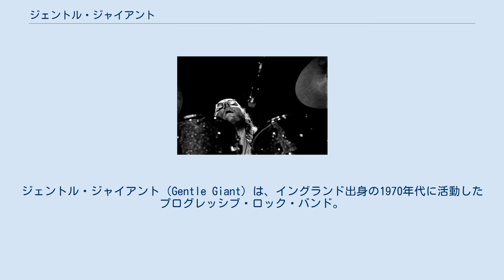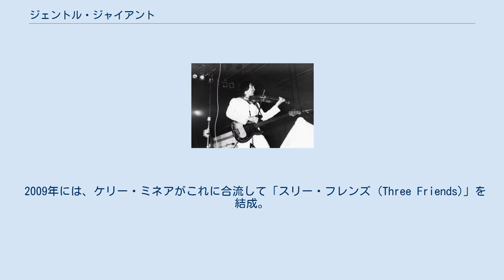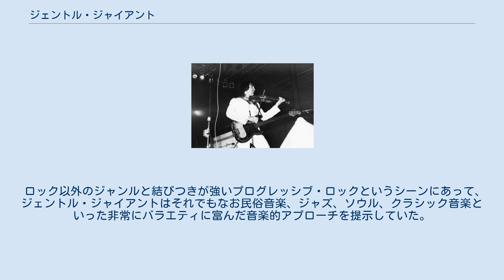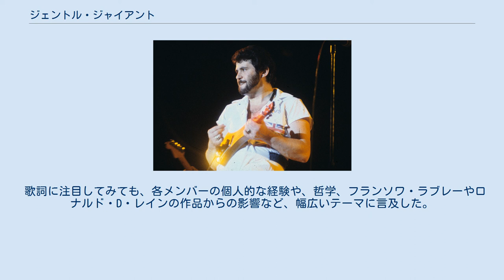ジェントル・ジャイアント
ジェントル・ジャイアント（Gentle Giant）は、イングランド出身の1970年代に活動したプログレッシブ・ロック・バンド。
 サイモン・デュプリー&ザ・ビッグ・サウンドというバンドにいたデレク、レイ、フィルのシャルマン兄弟を中心に結成され、1970年にアルバム『ジェントル・ジャイアント』でデビューする。
 技巧派のジャズ・ロックにトラッドや古楽の要素を織り交ぜた音楽性で、批評家からの評価とは裏腹にセールスに恵まれなかったが、1972年の4thアルバム『オクトパス』からハード・ロックやポップスの要素も取り入れるようになり、更にチェンバー・ロック的で複雑なアンサンブルに変化し、1975年の7thアルバム『フリー・ハンド』までセールスが上向いた。
 1970年代後半になりプログレッシブ・ロック自体が退潮すると、更に流行のパンクやニュー・ウェイヴの要素も取り入れつつ、よりコンテンポラリーなポップミュージックを志向するようになる。
しかしやがて行き詰まり、1980年に解散した。
 解散後、シャルマン兄弟がミュージシャンを引退したこともあり、再結成を望む声が多いものの実現せずにいる一方で、元メンバーのゲイリー・グリーンとマルコム・モルティモアが2008年に「Rentle Giant」というバンドを立ち上げてライブ活動を開始した。
 2009年には、ケリー・ミネアがこれに合流して「スリー・フレンズ (Three Friends)」を結成。
ヨーロッパやアメリカ等のツアーを経て、同年9月にジェントル・ジャイアント名義では実現しなかった来日公演を行った。
 ドイツ・ハンブルク公演 (1974年) マルコム・モルティモアを除く全メンバーが複数の楽器を巧みに使い分けるマルチプレーヤーであり、各メンバーの持つ卓越した演奏技術をベースに複雑かつ洗練された音楽性によって知られた。
変拍子やポリリズム、多彩なジャンルの入り乱れる複雑な楽曲を、ライトなタッチで聴かせるアンサンブルと、メンバー全員によるコーラスワークは高い評価を受けている。
そのため、その音楽性はアンサンブルの緊張感や技巧合戦の趣、幻想的な音空間といった俗に言う「プログレっぽさ」とはあまり関わりがなく、英国プログレッシブ・ロックシーンにおいては図抜けたポップさを持つ異色のバンドであると言える。
 ロック以外のジャンルと結びつきが強いプログレッシブ・ロックというシーンにあって、ジェントル・ジャイアントはそれでもなお民俗音楽、ジャズ、ソウル、クラシック音楽といった非常にバラエティに富んだ音楽的アプローチを提示していた。
また、他のプログレッシブ・ロックバンドでもクラシック音楽の影響を受けていたグループは存在したが、ジェントル・ジャイアントはロマン派音楽、中世西洋音楽、バロック音楽、20世紀のクラシック音楽、室内楽といった非常に時間的に広がりのある数多くの音楽からの影響も指摘されている。
これらの点によって、商業的成功には恵まれなかったものの、カルト的な人気を獲得しており、またその音楽的多様性によって後世に強い影響を与えた。
 歌詞に注目してみても、各メンバーの個人的な経験や、哲学、フランソワ・ラブレーやロナルド・D・レインの作品からの影響など、幅広いテーマに言及した。